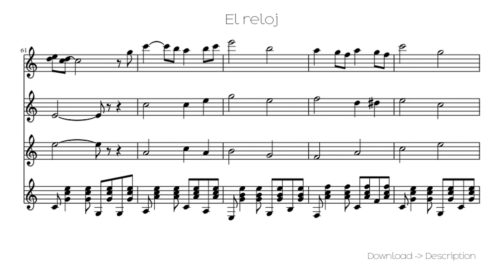🎶 El Reloj 🎸🎸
Sheet for song: 🎶 El Reloj 🎸🎸